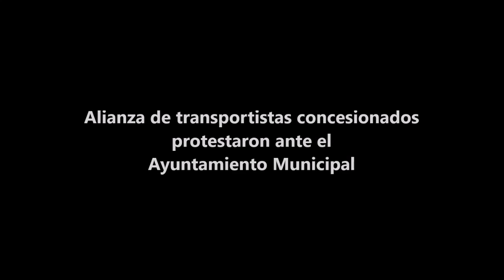Alianza de transportistas concesionados protestaron ante el Ayuntamiento Municipal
Huajuapan de León, Oax.- La alianza de transportistas integrada por Sitios Unidos Mixteca de Cárdenas y el transporte alternativo se manifestaron ante el Ayuntamiento municipal para exigir el cumplimiento de la ley para frenar la invasión de las taxis foráneos en el centro de la ciudad, así también para exigir que se gire oficio a la Secretaria de Vialidad y Transporte (SEVITRA) que el Ayuntamiento no emitió carta de anuencia para la expedición de más concesiones en el municipio.